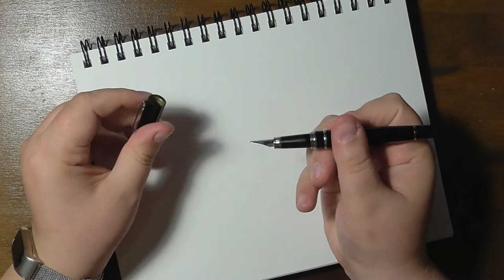Inktober 2018 Day 3 - Endangered Species: The Black Billed Mountain Toucan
During Inktober I will draw and paint endangered species. Those animals deserve more attention and I hope to do my part with drawing them.

This one is actually not endangered, but listed as "least concern", sorry. I didn't read enough beforehand and just noticed it after the toucan was drawn. It's still pretty and worth the attention!

As I still have a full time job, there will be no voice overs. Sorry for that. I still managed to provide some informations on the animals, which I have from wikipedia.

Art supplies

♦ Cerutti Fountain Pen and Schmincke Horadam Watercolors